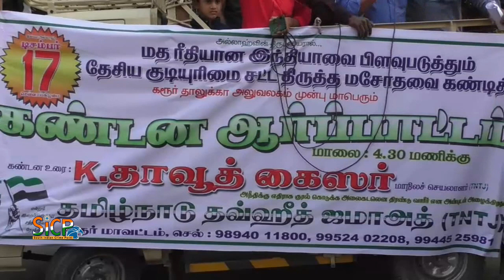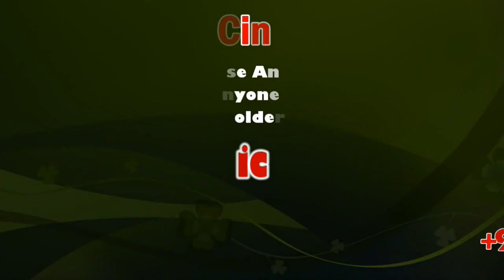TNTJ members protest against CAA | Karur | Sicp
DMK members protest against CAA | Karur | Sicp

The ruling AIADMK's support to the CAA in the Parliament was a betrayal of the Tamils and the nation, he said.

Makkal Needhi Maiam chief Kamal HaasanMakkal Needhi Maiam chief Kamal Haasan.

CHENNAI: Makkal Needhi Maiam chief Kamal Haasan on Tuesday slammed the Centre and the ruling AIADMK over the Citizenship Amendment Act and said his party is opposed to the proposed nation-wide National Register of Citizens.

"They are obedient to their masters, you know who their masters are," he told reporters apparently alleging that the AIADMK was dancing to the tunes of the BJP-led Centre.

A day after his party said it has moved the Supreme Court against the amendment to the Citizenship Act, the MNM chief, when asked about his party's follow up action on the matter said his party will take up the cudgels against the NRC as well.

"There is this NRC, when it is implemented (at the national level) we will get into the field (against it) and go as far as we could," he said.

On Home Minister Amit Shah saying that the CAA was not against Muslims, he quoted a Tamil proverb to indicate that the Minister was obstinate and does not see reason.

DMK calls all-party meet over CAA on Wednesday

In a statement issued here, the party said an all party meeting has been convened on Wednesday at 10.30 a.m. under the chairmanship of party President M.K. Stalin.

Chennai: The Dravida Munnetra Kazhagam (DMK) on Tuesday has called an all party meeting to discuss about the Citizenship (Amendment) Act (CAA).

The agenda of the meeting will be CAA. The meeting will be held at party headquarters here.